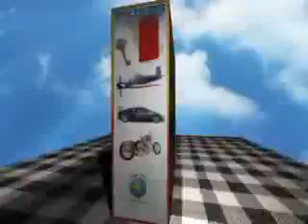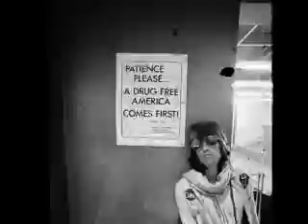The Strokes -Machu Picchu(danny strokes t shirt)